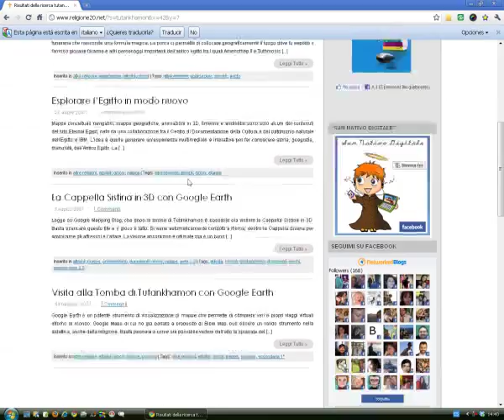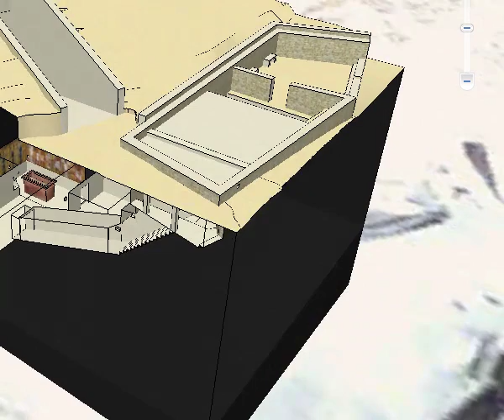La tumba de Tutankhamon en Google Earth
Sencillo videotutorial para visitar virtualmente la tumba de Tutankhamon a través del programa Google Earth